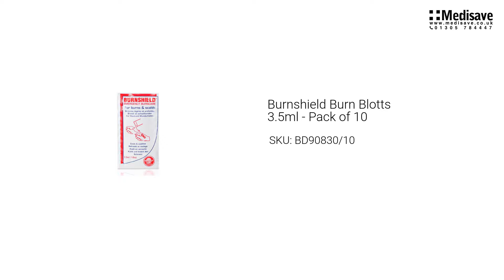Burnshield Burn Blotts 3 5ml Pack of 10 BD90830 10